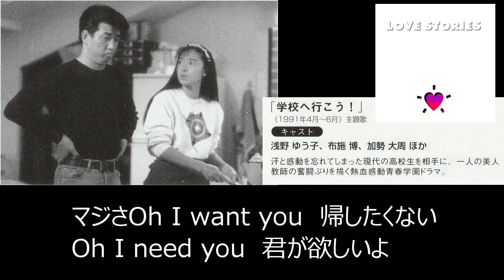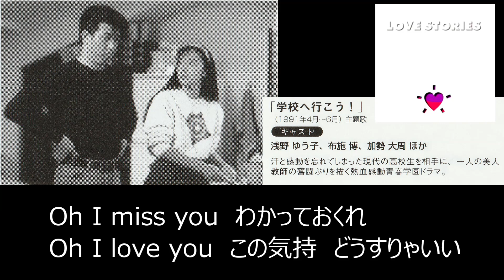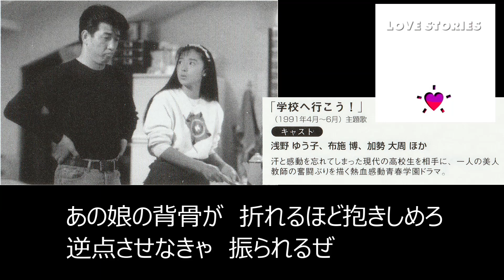【チェッカーズ】How're you doing, Guys? 歌詞付「月9」ドラマ 主題歌『LOVE STORIESⅠ』全28曲 DISCⅠ-11 フジテレビドラマ「学校へ行こう！」主題歌 空気録音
「学校へ行こう！」主題歌 フジテレビ「月9」ドラマ
『ラブ・ストーリーズⅠ』主題歌・挿入歌から選曲の
  全28曲

 　ドラマ「学校へ行こう！」

　  1991年4月～6月

　  浅野ゆう子　布施博　加勢大周　ほか

【チェッカーズ】How're you doing, Guys?

作詞：藤井郁弥
作曲：武内　亨
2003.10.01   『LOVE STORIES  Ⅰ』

『LOVE STORIES  Ⅰ』
　全23曲　再生リスト

スピーカー JBL4344 空気録音